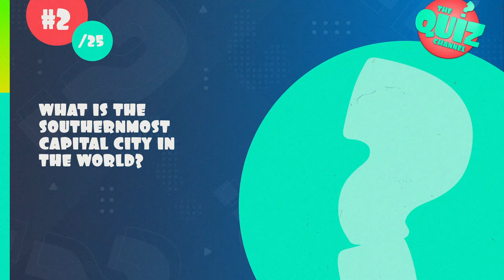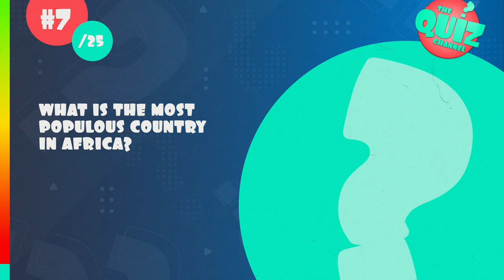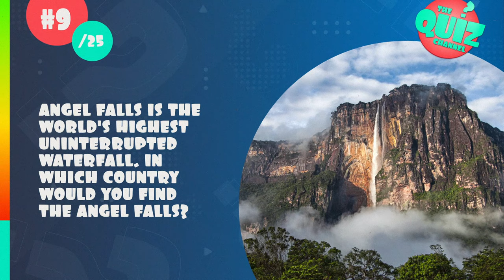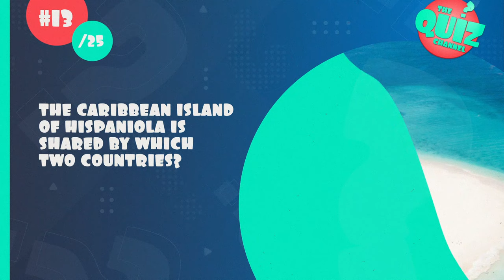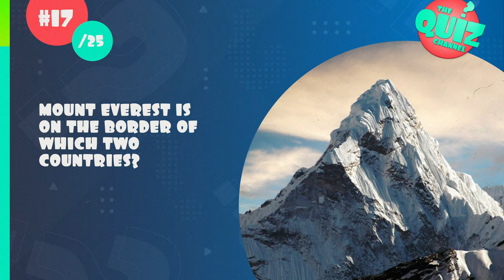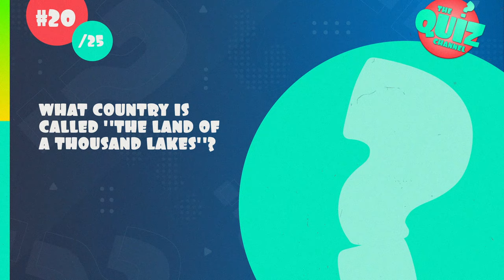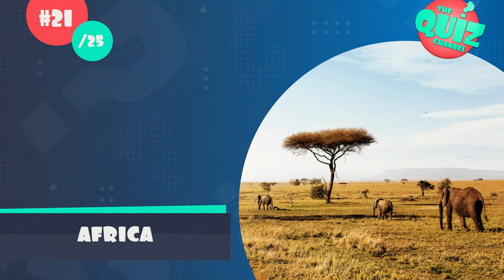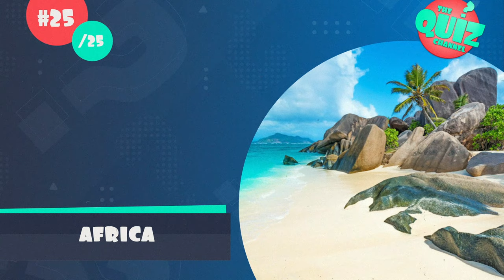Geography General Knowledge Trivia Quiz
In this hard geography quiz it's time to put your knowledge of geography to the test! We have 25 world geography quiz questions, ranging from some easy questions to some really hard geography general knowledge questions. Good luck in the geo quiz!